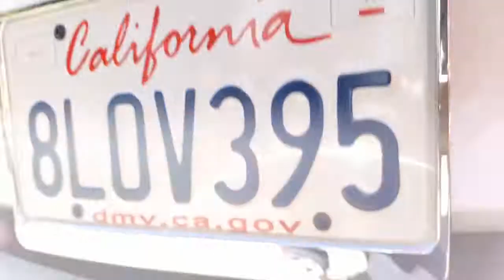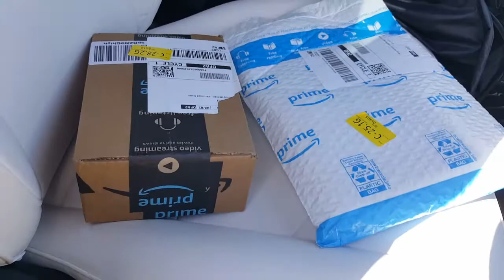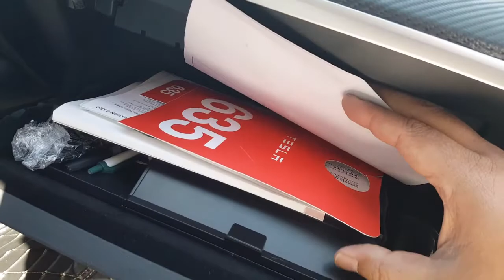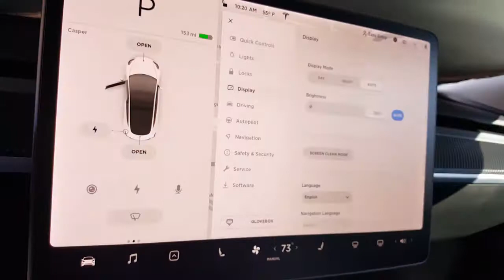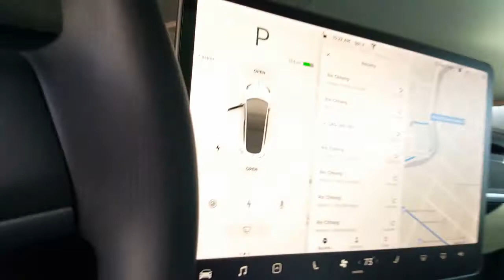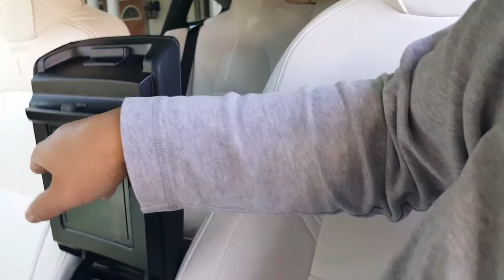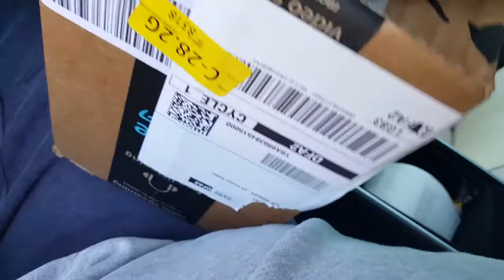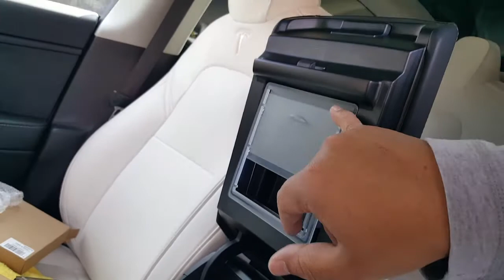2020 BEST Accessories For Tesla Model 3/Y MUST HAVE!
AlloyGator Wheel Protectors (GRAPHITE)
Tesla Model 3 3D MAXpider Floor Mats (3 PCS)
Tesla Model 3 3D MAXpider Frunk Cargo Liner
Tesla Model 3 3D MAXpider Trunk Cargo Liner
Tesla Model 3 Aero Wheel Kit 4 Center +20 Lug Caps
Tesla Model 3 Aero Wheel Storage Bag
Tesla Model 3 Air-Flow Vent Cover
Tesla Model 3 Air-Flow Vent Filter
Tesla Model 3 Anti-Kick Car Door Protectors
Tesla Model 3 Bumper Guard Titanium Alloy

Additional Accessories
Tesla Model 3 Air Bed
Tesla Model 3 Aluminum Pedal Covers: Accel, Brake, Foot Rest
Tesla Model 3 Carbon Fiber Dash Wrap
Tesla Model 3 Door Handle Storage
Tesla Model 3 Door Lock Latch Caps Stainless Steel (4PCS)
Tesla Model 3 Frunk Lift Struts (Set of Two)
Tesla Model 3 Full Chrome Delete Kit
Tesla Model 3 Rear Trunk Chrome Trim
Tesla Model 3 Trunk Lift Struts (Set of Two)
Tesla Steering Wheel Tray
Tesla Tire Valve Stem Caps (4PCS)

Camera Accessories
SanDisk 256GB High Endurance Video microSDXC Card
Suntrsi TF/SD Card Reader
Xenvo SquidGrip Flexible Tripod

Charging Accessories
12-Volt Inflator & Tire Repair Kit
Anker PowerCore 5000 Portable Charger
Anker Quick 3.0 Dual USB Car Charger
Anker Quick 3.0 Dual USB Wall Charger
NEMA 6-20 20-Amp Ext Cord
NEMA 14-50 50-Amp Outdoor Ext Cord
Portable Electric Air Pump

Cleaning Accessories
Adam's Borderless Microfiber Towel 480gsm
Adam's Double Jumbo Plush Drying Towel 1500gsm
Adam's Tough Glass Towel
Aero Cosmetics Wash Wax Kit
Adam's ProStool Seat
Adam’s Mega Foam Car Soap
Bissell PowerFresh Handheld Steamer
Boss Bucket Tool Organizer
Chemical Guys Arsenal Car Wash Kit (14 PCS)
Chemical Guys Detailing Bucket Kit (5 Items)
Cordless Hand Vacuum
Invisible Glass Premium Glass Cleaner
Wheel Brush w/Lug-Nut Cleaner